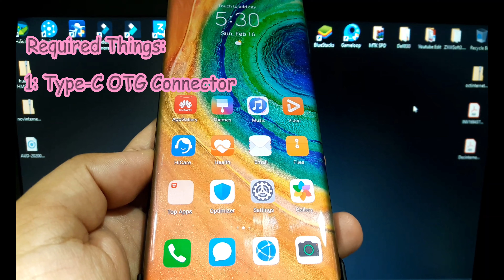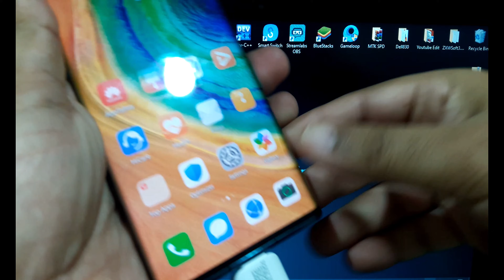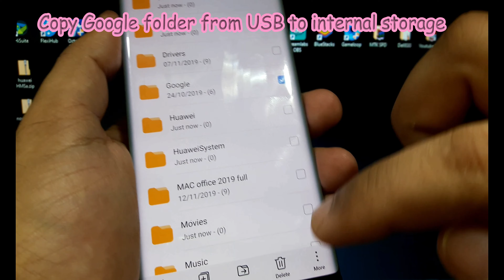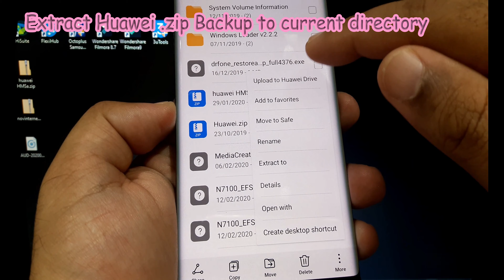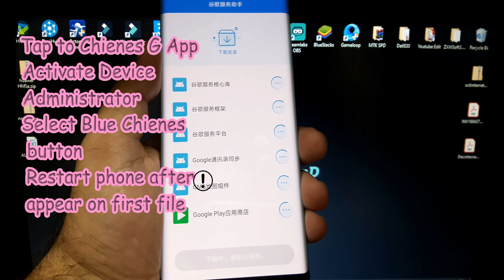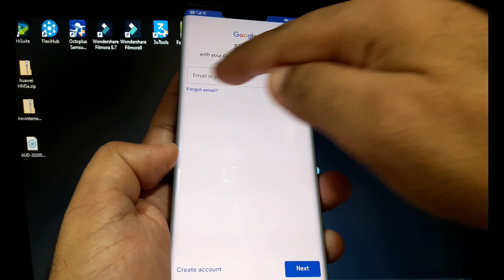Huawei mate 30 pro google play store and google play services 100% work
How to install google play store and google apps in huawei mate 30 pro 5g LIO-N29. No error notification for google play service. No error notification device is not certified.

Android Security Patch 1,December 2019

Hit Like button share the video and give feedback in comment section.